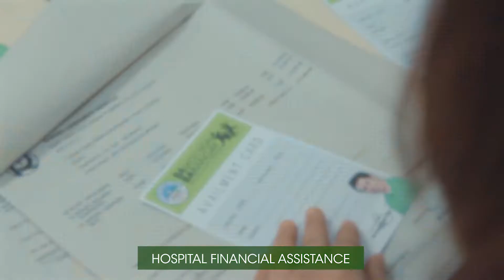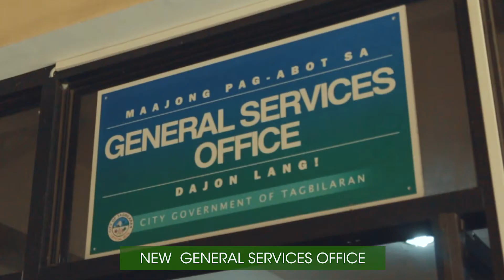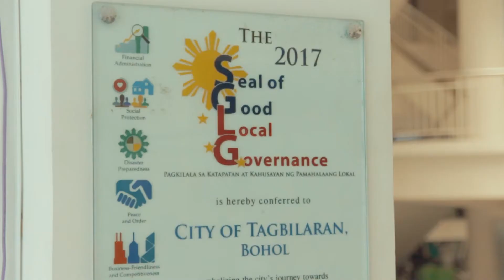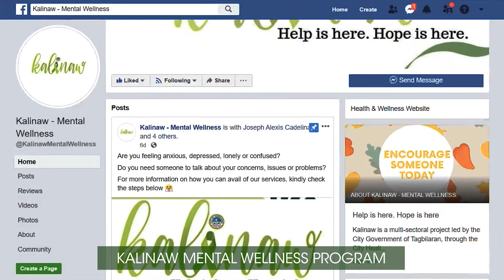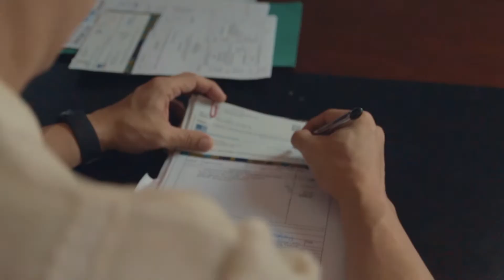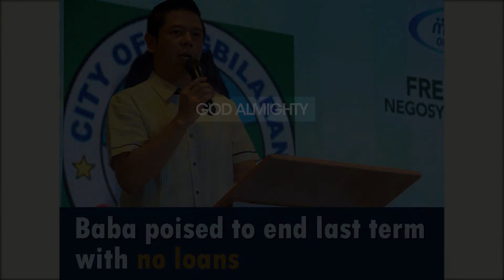Charter day bed with voice over 2